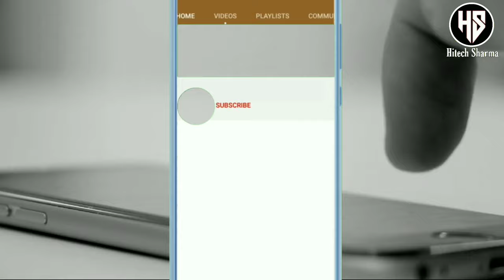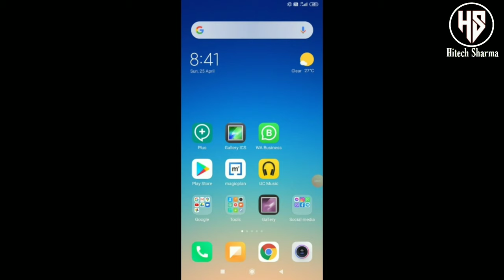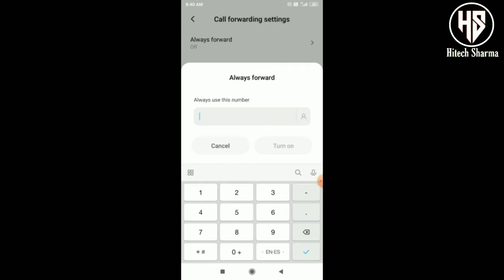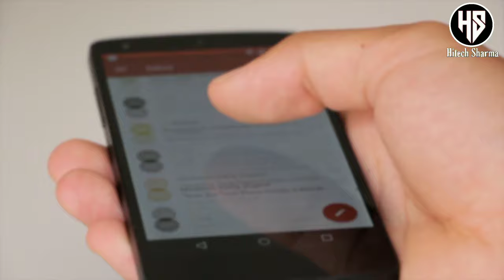Mobile Number Not Reachable Kaise Kare/apne number ko not reachable kaise kare/not reachable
Mobile Number Not Reachable Kaise Kare/apne number ko not reachable kaise kare/Mobile number not reachable

Mobile Number Not Reachable Kaise Kare
Mobile Ko Network Kshetra Se Bahar Kaise Kare Not reachable
Network kshetra se bahar kaise kare
Mobile number not reachable
Network kshetra se bahar
Network coverage kshetra se bahar hai
Call forwarding when not reachable
Call forwarding when busy
Mobile number not reachable kaise kiya jata hai Number par busy tone kaise lagaye
Busy tone kaise lagaye
Mobile ko not reachable kaise kare
Not reachable number

Call forwarding Call forwarding when busy
How to call forward  How to call waiting
Call settings Settings Mobile settings Number settings Mobile number call forwarding  Call barring Call details How to know call details

Mobile Ko Network Kshetra Se Bahar Kaise Kare डायल किया गया नंबर कोवरेज़ क्षेत्र से बाहर हे
Mobile Ko Network Network Kshetra Se Bahar Network Kshetra Se Bahar Kaise Kare android settings  call

How to Make Phone Unreachable with Network (Full Signal) Works 100%
अब कोई भी कॉल करे यही बोलेगा की नम्बर अभी मौजूद नही है

network coverage area se bahar ha
network coverage area ka matlab kya hai
network coverage network coverage se bahar mobile network coverage area
how to set out of network coverage area
Mobile Ko Network Kshetra Se Bahar Kaise Kare Network Kshetra Se Bahar
not reachable
network
network coverage area
Mobile Ka Network coverage area Se Bahar Kaise Karen

koi bhi call kare to mobile switch off bataye
koi bhi call kare toh band bajaye
koi bhi call kare to busy bataye
koi bhi call record kaise kare
koi bhi call forwarding kaise kare

apne number ko not reachable kaise kare

number is busy please dial after some time

kisi ki bhi call recording sune apne phone mein
kisi ki bhi call detail kaise nikalte hain
kisi ki bhi call apne phone par kaise sune # bina phone touch kiye
kisi ki bhi call recording kaise sune
kisi ki bhi call recording apne phone me kaise sune
kisi ki bhi call details nikale
kisi ki bhi call na aaye setting
kisi ki bhi call recording apne mobile mein kaise sune